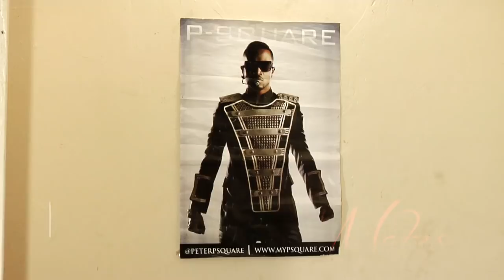Makosi Today | "Roki" Josphat | S1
This episode of Makosi Today features former Big Brother house guest "Roki." A prolific Zimbabwean singer, song writer, producer and "Urban Groover," Roki finally opens-up about his one true love, his passion for music, his numerous wives and children, his experience on Big Brother and even ... grass?